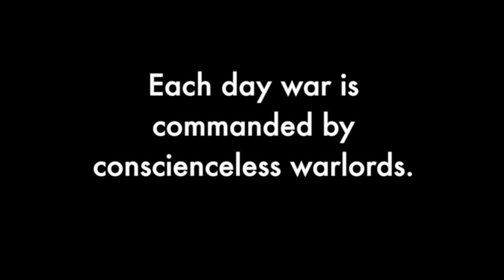War from Bureau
As a staunch activist against war and violence, I created this animated film. Here I want to allude in particular to high people in the military, directing the war from their desks, but never found out how it feels when a grenade tears the body in pieces or a comrade dies in a hail of bullets. I also put the animated film under the Creative Commons License "by-sa", that means, when its spread over the net, the author must be mentioned and the animation has to be reposted under the "by-sa" license. You are free to spread the video over social networks to attract more people for the anti-war movement. For clarity it would be great if you attach this text to each repost you do.